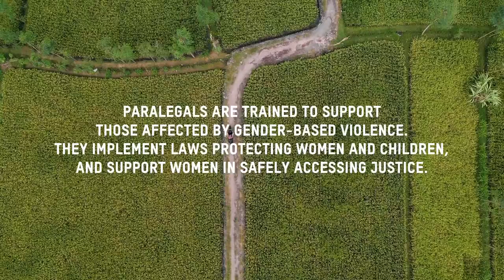Meet Kom and Nur, Survivors and now Paralegals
The Indonesian Women in Leadership program (I-WIL) aims to support community organisations to promote gender equality by increasing women's economic empowerment. Kom and Nur are both survivors of gender-based violence. They have trained with Oxfam partner Konsorsium Adara to become paralegals, actively working towards protecting other women from forms of physical and verbal violence.